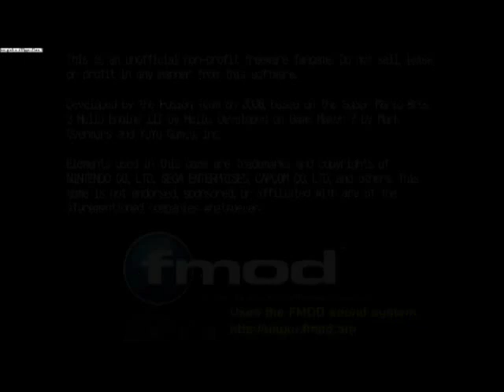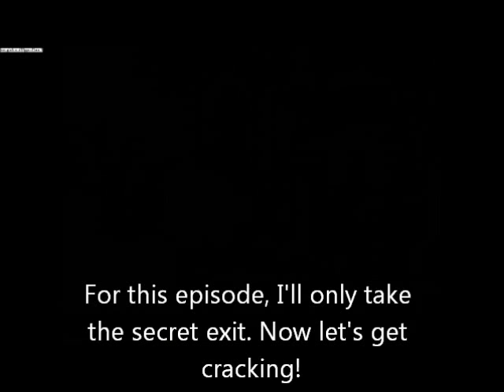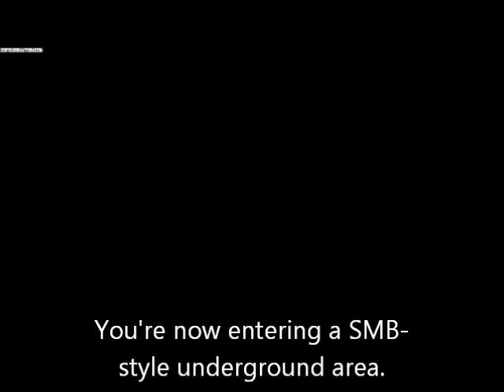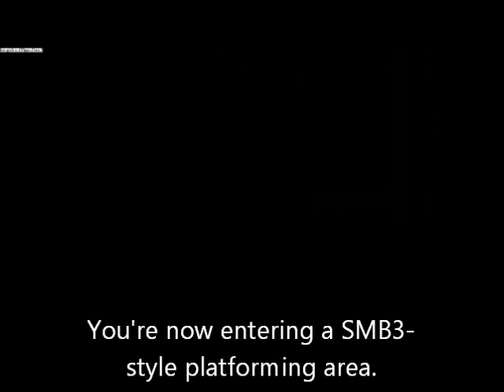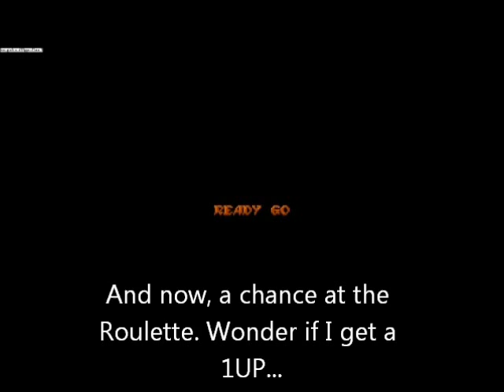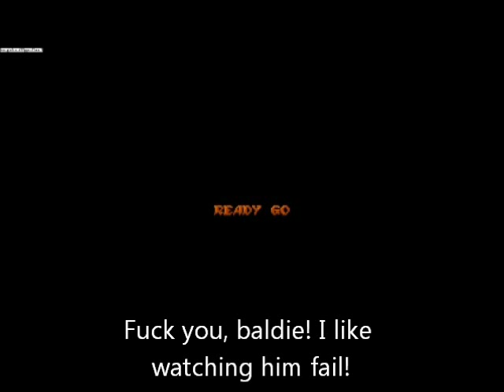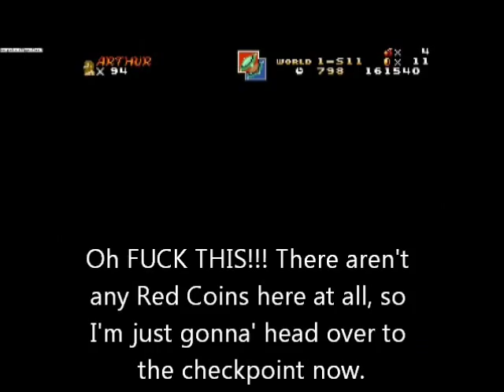Let's Play Mushroom Kingdom Fusion With Hitler And Co. Episode 17 - At The Center Of The Fusion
The Bunker Crew make their way through No Man's Land, where the Mushroom Kingdom has been fused with elements from other worlds.

Levels shown in this video:

World 1-16: Mushroom Forest
All 8 Red Coins collected

World 1-17: Storm Canyon
Secret route

World 1-S10: The Crossroads

World 1-S11: Mushroom Hill